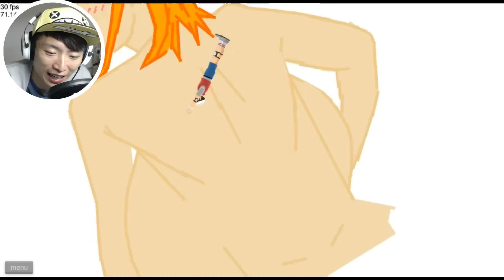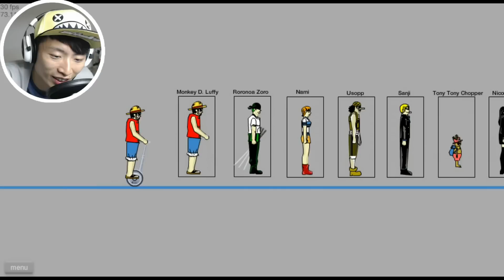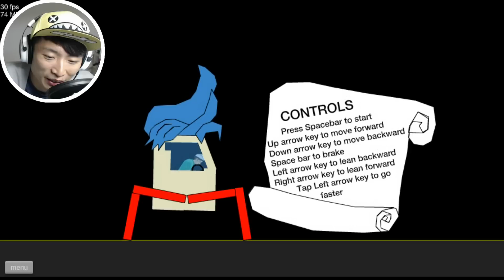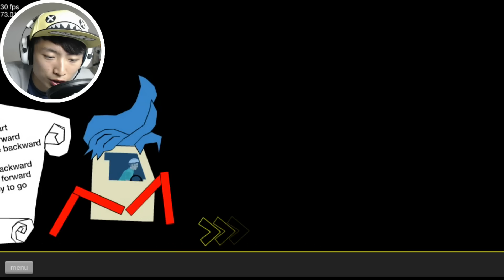【Happy wheels X One Piece】#24 NAMI裸體圖? 海賊王爆笑劇場!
你的分享是我出片的力量(ง︡'-'︠)ง